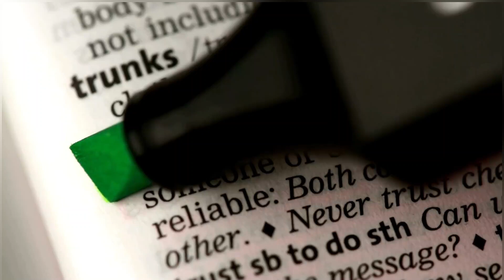Trust - corporate video demo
A snippet from my voice over demo, converted into a video. This is quite a dramatic corporate read with some gravitas. Liz Drury is a multi award winning freelance VoiceOver artist based in North Lincolnshire in the UK, close to the cities of Hull and Lincoln. She has been working as a voice over artist since 2013.

A British female voice over artist, Liz works for clients all over the world from her broadcast quality, professional home studio. Her studio consists of a gold series Vocal Booth by VocalBooth.com and Neumann TLM103 microphone to ensure consistently high quality of recordings every time. For remote direction and/or recording she can offer Source Connect, Source Connect Now, Skype or Cleanfeed.

Originally from Northamptonshire, Liz has a neutral British English accent and her voice has been described as: Confident and assured with a naturally soothing quality, which is perfect for genuine and believable reads.

As well as recording voiceovers Liz can also edit her audio, and add music and sound effects if required. Files can be provided in mp3 or wav format as needed.

Liz is one of those voice over artists who works across a number of different VoiceOver genres including:

Corporate videos
Explainer videos
E-learning and online training
Commercials (for TV, radio, podcasts and internet)
Voice of God announcements for events
Documentary narration
Audio tours and audio guides for museums and galleries
Voicemail greetings, OnHold messages and IVR prompts
Podcast intros

One of her favourite genres of voice over is narration for audio tours and museum installations. She has a PhD in Archaeological Science and a love of anything to do with history or heritage, so these projects are right up her street!

Previous clients have described Liz as a delight to work with, enthusiastic and an excellent communicator.

To book Liz, or to find out more, visit her